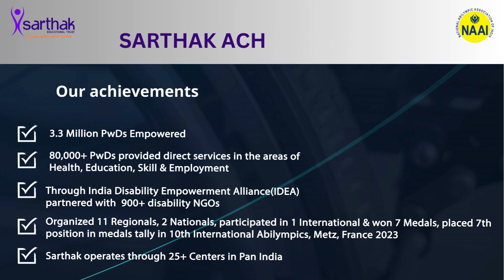Success Story of Sayli Tambe | Sarthak Celebrating 16 years of Empowering PwDs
Sarthak Celebrating 16 years of Empowering PwDs.

Watch a success story of Sayli Tambe -  👈

We invite you to join us for a day long physical convention on 26th July 2024 at WTC, Mumbai.

Sarthak Educational Trust is a Non Government Organization which is working towards the empowerment of people with disability. It was founded by Dr. Jitender Aggarwal who was a Dentist by profession but lost his central vision due to a genetic disorder called the macular degeneration. He could not practice dentistry and hence he himself got trained in medical transcription (a then known profession for people with visual impairment). After he completed his training, he realized that that the opportunities for job were very less. This combination of personal loss as well the empathy with other fellow people with disability encouraged him to start the organization which will dedicatedly work towards the employment of people with disability, and it is now known as SARTHAK.

Today Inclusion, Empowerment, and Mainstreaming of Persons with disability is the guiding principle of Sarthak Educational Trust.

The great journey of Sarthak began with a batch of 8 blind students in Delhi and now through its 23 Skill Building Centers across India, Sarthak has trained and placed more than 34,300 and 23,450 PwDs. respectively In addition, 2670 and 500 children with disability have been also rehabilitated through its 'Early Intervention' and 'Inclusive Education' initiatives.
Sarthak is an ardent believer of inclusive set up of education to pave the path of inclusive society and have successfully rehabilitated school going children with disability in mainstream schools through sensitization of various stakeholders and remedial classes. NAAI ( National Abilympics Association of India), NGO Capacity Building Program, Accessible Event Management Support, Online Parents Interaction Forum, India Disability Empowerment Alliance are some of the other initiatives, where Sarthak is actively engaged and is making immense contribution to the cause of PwD’s.
S: Social Justice: We provide differently abled individuals equal access to resources.

A: Approachable: We will make ourselves approachable to all PwD through digital and physical means, as applicable

R: Respect: We respect individuals as they are

T: Trust: We believe in human values rooted in trust and affection

H: Honesty: We work with a sense of purpose and enthusiasm

A: Alumni: Our alumni is our family! We want to make it bigger everyday.

K: Kindness: Whatever we do, will be based on kindness towards the people we serve
In India, the population of persons with disability is around 26.8 million, constituting 2.21% of India’s total population (Census 2011). However, World Bank data proposes the number between 40 to 80 million. But despite the discrepancy between the numbers, it is very clear that PwDs constitute a significant part of Indian Population. The statistics states that approximately 7.82 million people between the age groups of 20 to 39 years have some or other forms of disability owing to complications at birth, environmental issues or medical conditions.

Further, according to a survey conducted by the National Centre for Promotion of Employment of Disabled People (NCPED), the percentage of people with disability in multinational companies is as less as 0.05% of the total work force.

Although, it is a mandate for the government organizations to have 3% of the total work force reserved for people with disability, the actual percentage that is occupied accounts to only 0.54%.

Therefore, in order to have persons with disabilities brought to a healthy and equal work environment; training becomes the most important aspect of the Skill Building Program. The candidates well trained in specific trades will be able to work and perform well, thus, adding to the overall productivity of the organization as well as towards the composite GDP of the nation.